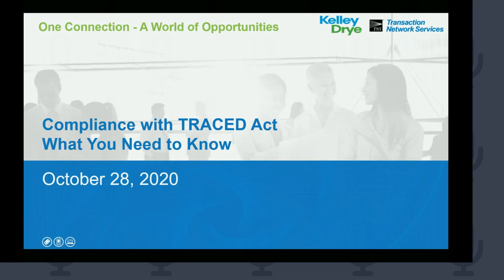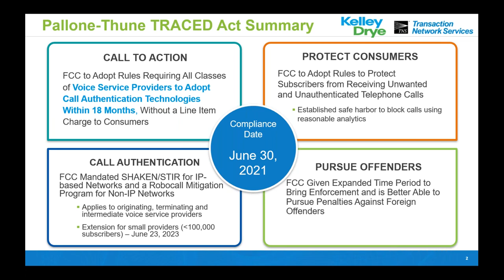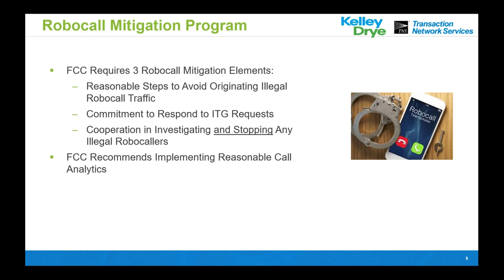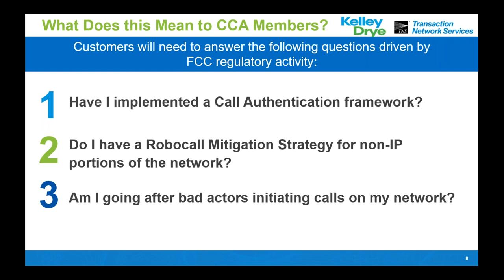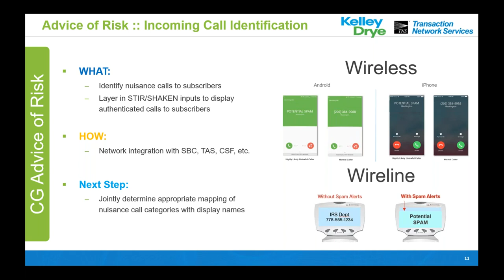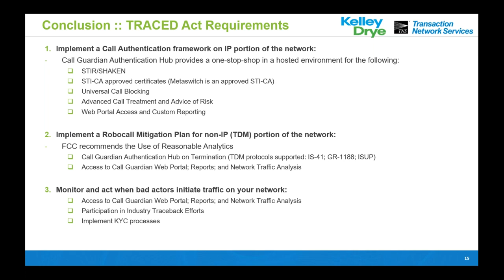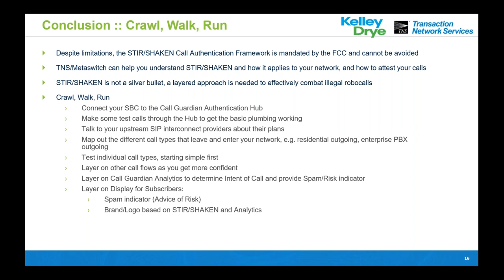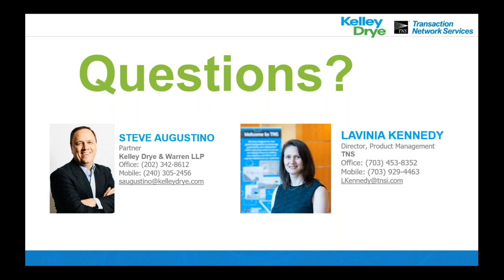Compliance With TRACED Act: What You Need to Know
The FCC has issued several orders and rules this year on strengthening enforcement against illegal robocallers and the STIR/SHAKEN call authentication framework. In this webinar, you will hear from Steve Augustino, a partner with Kelley Drye & Warren; and Lavinia Kennedy, Director for TNS robocall detection and authentication services.

View the webinar to learn:
• Timelines for complying with the TRACED Act
• What mobile carriers need to do to comply with the TRACED Act
• How to comply with mandates for call authentication
• How to implement a robocall mitigation program compliant with the FCC orders
• What’s next at the FCC?